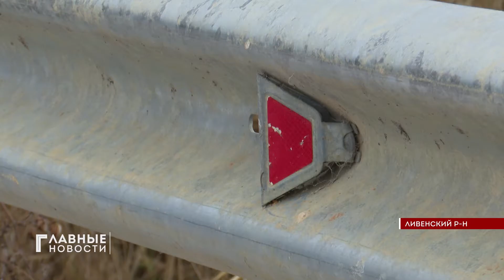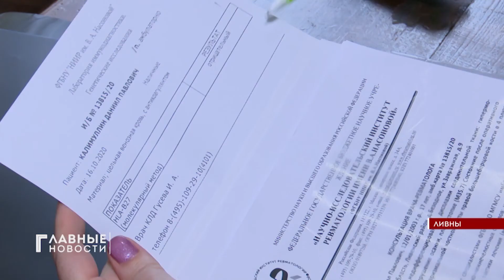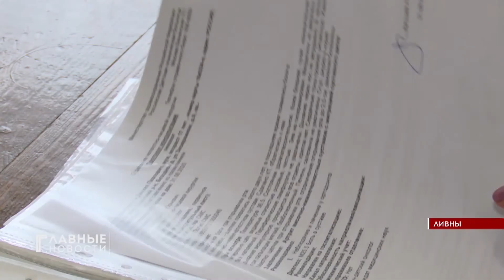"Главные новости". Дневной выпуск. 14.12.2020